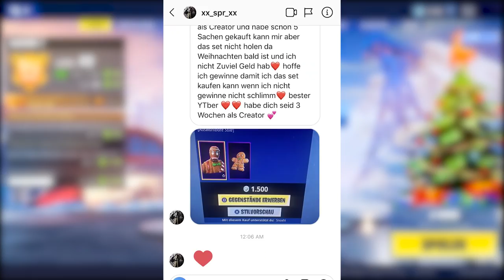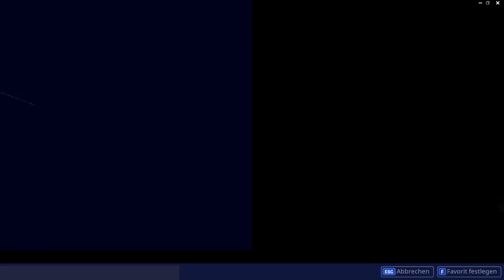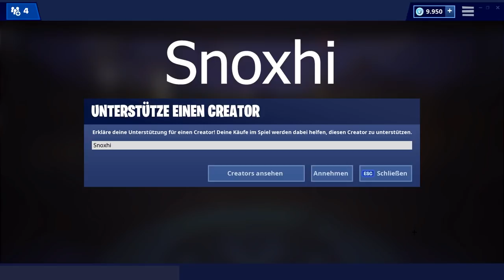DAS GAB ES NOCH NIE ❌😱 Heute im Fortnite Shop | DAILY SHOP 23.12 🛒 Fortnite Shop Snoxh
Fortnite Shop heute vom 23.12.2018 🛒 Meine Meinung zum heutigen Gegenstands Shop (Neuer Gnom Skin im Fortnite Battle Royale Daily Shop vom 23.12). Viel Spaß mit dem neuen Daily Shop Video, ich hoffe es gefällt euch! 😊❤️

🍀 ADVENTSKALENDER GEWINNSPIEL 🍀
1. Einfach nur "Snoxhi" als Creator im Fortnite-Shop eintragen
2. Mir ein Foto davon senden, auf Instagram